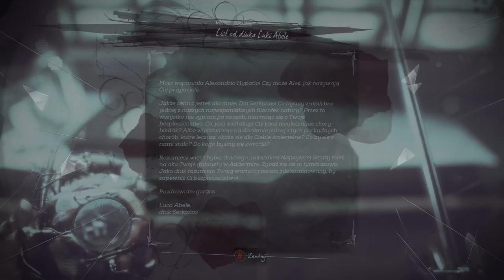Zagrajmy w Dishonored 2 odc 6 - Instytut Adermire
W tym odcinku zwiedzamy Instytut Adermire.